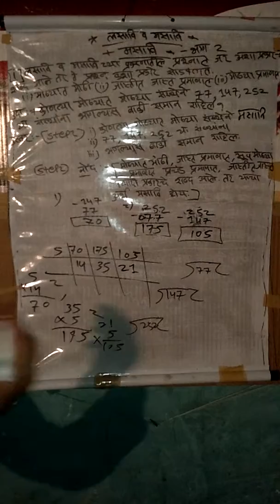मसावि H. C. F भाग 2 मराठीत by Qureshi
हस्तांदोलन किंवा Handshake च्या सर्व विडियो ची playlist ची लिंक शब्दांच्या शक्ति च्या सर्व विडियो ची playlist ची लिंक
बोट व पाण्याचा प्रवाह किंवा होडी व प्रवाह च्या सर्व विडियो ची playlist ची लिंक शब्दसिद्ध च्या सर्व विडियो ची playlist ची लिंक शब्दांच्या जाती च्या सर्व विडियो ची playlist ची लिंक गुणोत्तर व प्रमाण च्या सर्व विडियो ची playlist ची लिंक
घड्याळ किंवा clock च्या सर्व विडियो ची playlist ची लिंक काळ काम मजूर च्या सर्व विडियो ची playlist ची लिंक ठोकळा किंवा पासा 🎲 dice च्या सर्व विडियो ची playlist ची लिंक अलंकार च्या सर्व विडियो ची playlist ची लिंक दिशाज्ञान च्या सर्व विडियो ची playlist ची लिंक मनोरंजन साठी च्या सर्व विडियो ची playlist ची लिंक